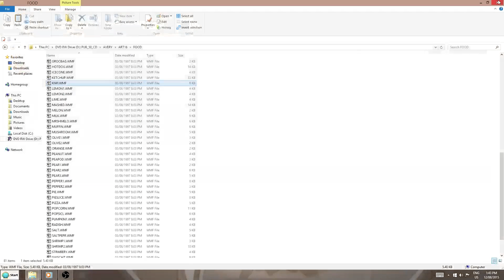The Saddest Kiwi ClipArt Ever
I found this on an old clip art CD-ROM my mom had from like... 1998 or something.

IT'S SUPPOSED TO BE A KIWI!!! Does no one else see a sad coconut? or a sad something!? THAT IS NOT A KIWI!!